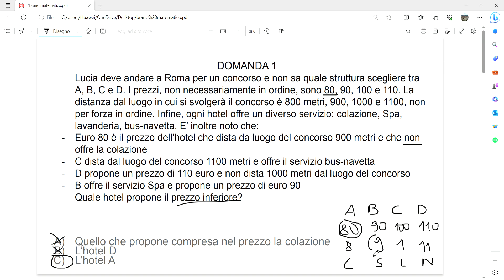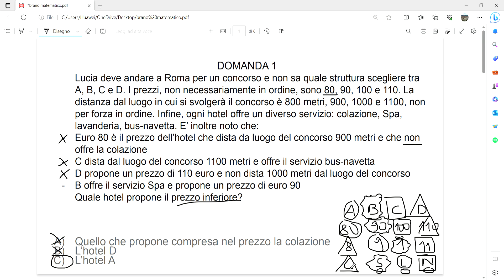Quiz di logica - brano matematico